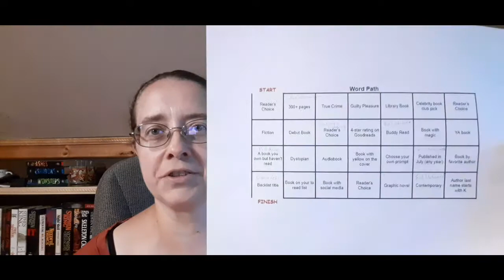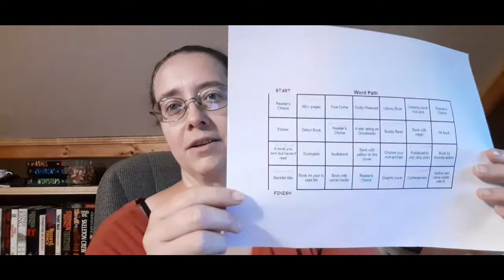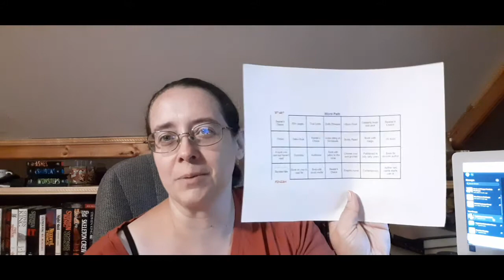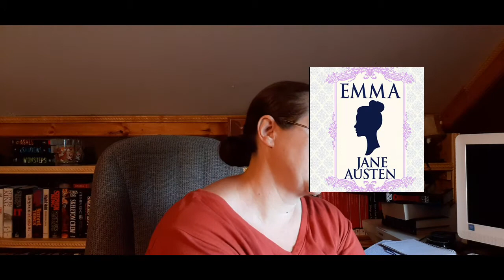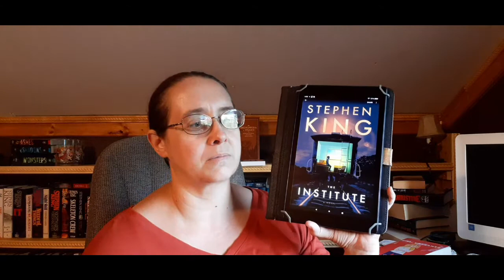July TBR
Bare with me as I have new editing software and I am still figuring it out. I think there wa a bit of a glitch in a small section but then it straightens up. My old software was just to expensive right now and so hopefully I can figure out this new one that was free...lol.

Unboxing request or
Review request: